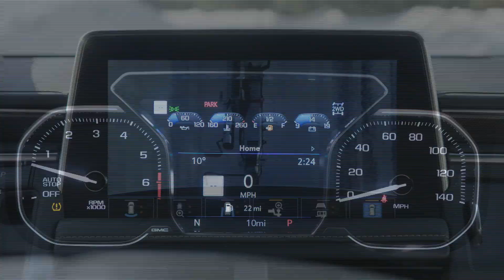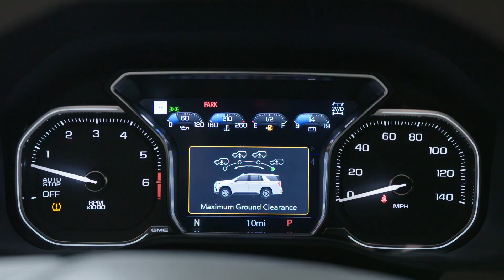2021 GMC YUKON Technology.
The 2021 Yukon lineup is headlined by an all-new and more upscale Denali and the first-ever Yukon AT4, taking Yukon into the premium off-road space. Yukon reaches a higher level of precise craftsmanship and premium accommodations through a combination of advanced features and class-leading technologies, including:

All-new interior design across the Yukon lineup, highlighted by a Denali-exclusive interior and a new, class-leading available Power Sliding Center Console.
First-in-class, available, four-corner Air Ride Adaptive Suspension delivers exceptional ride comfort and, when 4WD LO is engaged, allows drivers to raise the body up to 2 inches (50 mm) for additional ground clearance when traveling off-road (late availability).
An available nine camera views1, the most in the segment, increase driver awareness, including High Definition Surround Vision, Rear Camera Mirror and GMC’s ProGrade trailering system.
Class-leading available 15-inch-diagonal multicolor Head-Up Display projects speed, navigation, safety features and other driver-centric information when properly equipped.
The most powerful engine in the full-size SUV segment, an all-new 6.2L V8 with Dynamic Fuel Management (standard on Denali) delivers an estimated 420 horsepower, paired with a standard 10-speed transmission.
All-new available Active Response 4WDTM System combines technologies including an electronic Limited Slip Differential, to continuously monitor road conditions and react to improve traction, handling and overall control.